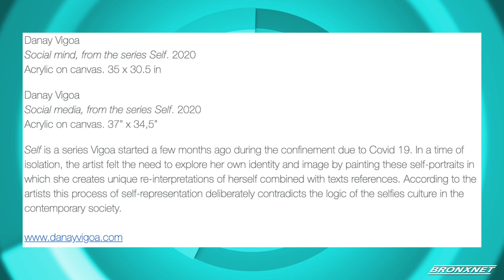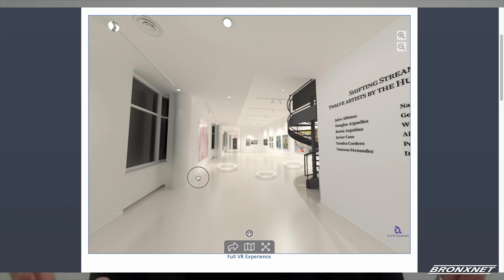Open BXRx Tuesday | Longwood Art Gallery: Shifting Streams Virtual Exhibit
The host of Open BXRx, Sonyi Lopez, is joined by Meyken Barreto, Curator & Art Writer, to talk more about the Hostos Cultural Centers first 3-D Virtual Art Exhibition: Shifting Streams.

Producers: Sonyi Lopez & Franchesca Feliz
Editor : Franchesca Feliz
Production Assistant: Rebecca Hemick